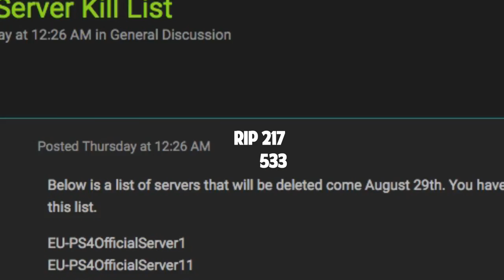An Ark Tribute - Best Livestream Moments Episode #14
See you guys in Ragnarok!

Add Me:
-PS3 Gamertag: MadMoneyBanks
-Xbox Gamertag: MadMoneyBanks